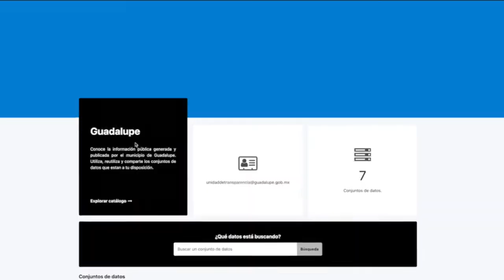Ubique el contenedor de agua más cercano a su domicilio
Si usted desea saber dónde se encuentra el contenedor de agua más cercano a su domicilio, ahora puede consultar la información a través de la plataforma Datos Abiertos Nuevo León de la COTAI.